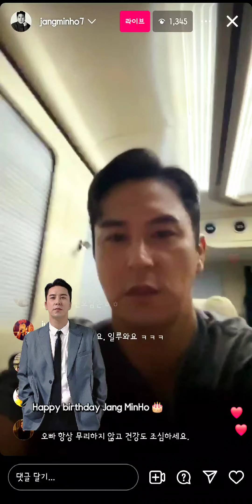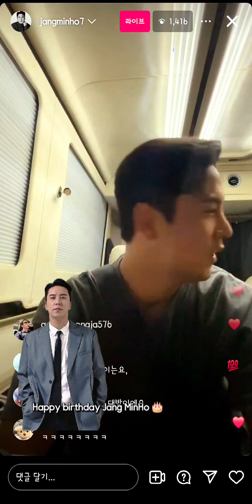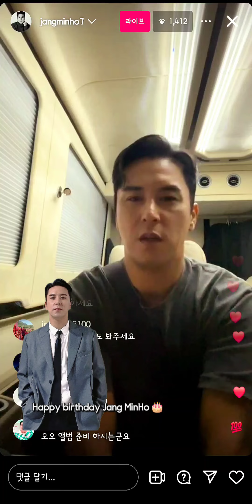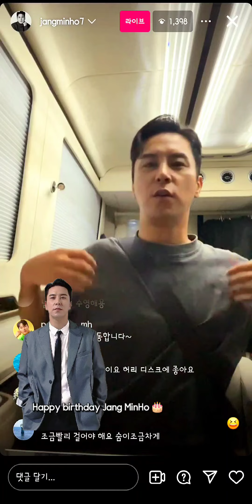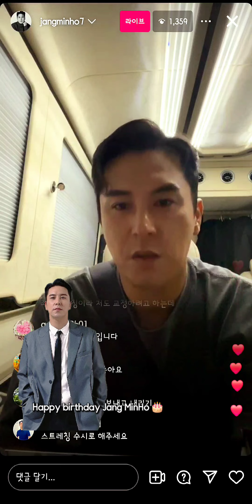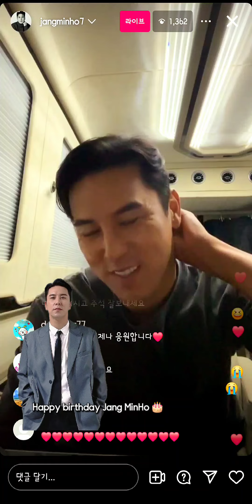Happy birthday 잘생긴 장민호씨 🎂💚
장민호
장민호 인스타그램 라이브방송 🎂
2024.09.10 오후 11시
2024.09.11 잘생긴 장민호씨 공식적인 생일💚
(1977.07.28 음력생일 챙기는 미노미노) naver검색

고로 오늘은 공식적인 Happy 미노 데이👍